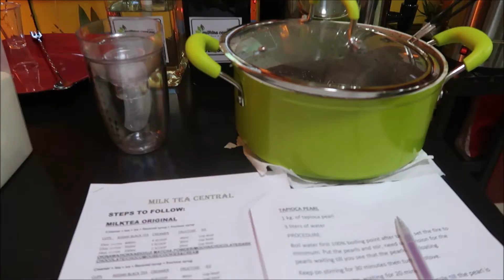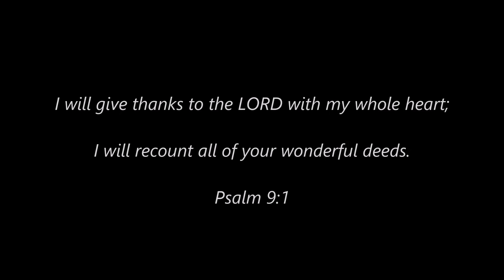TRAINING DAY! LET'S MAKE SOME MILKTEA | QUEENCHES ANN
Hi guys hope you enjoy this vlog :) Finally its training day, we're too close to our opening day.